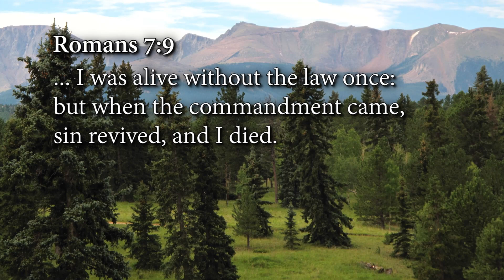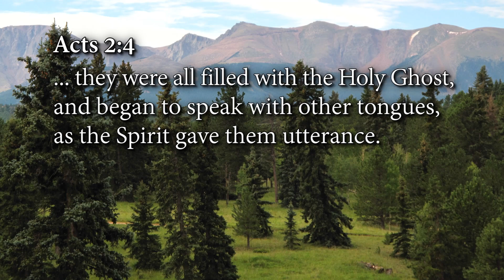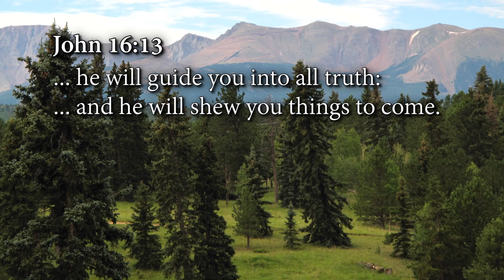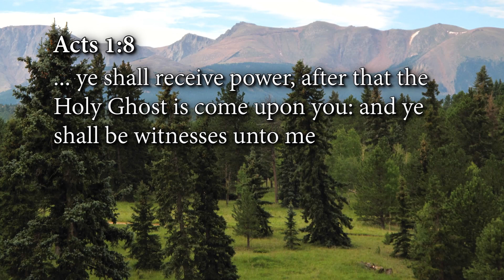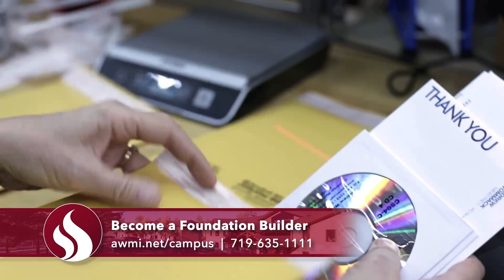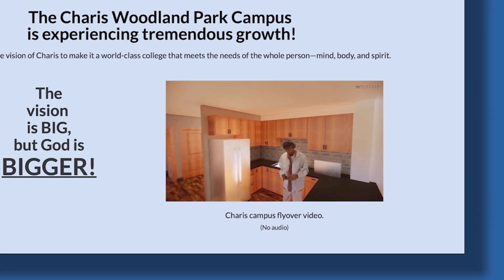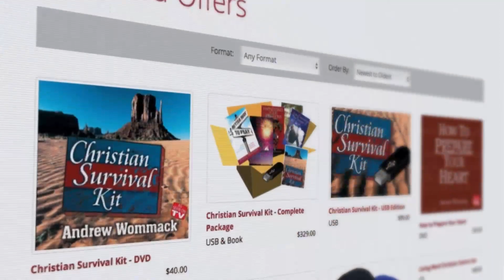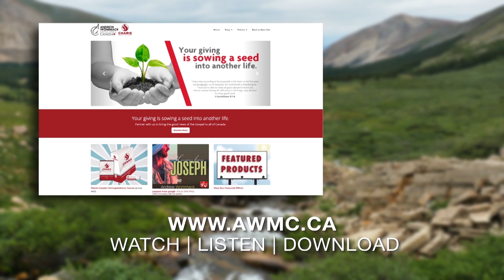Eternal Life - Week 1, Day 4 (March 23, 2023)